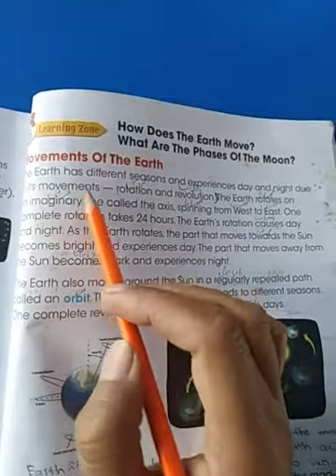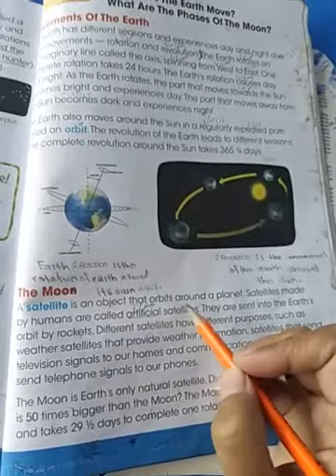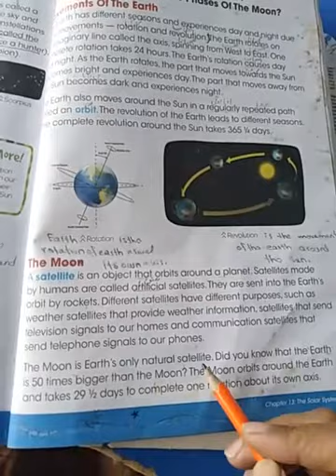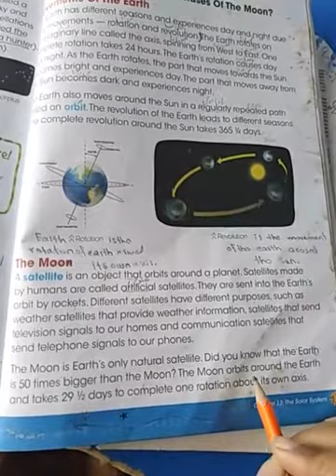lecture science class 3rd 18 01 2021